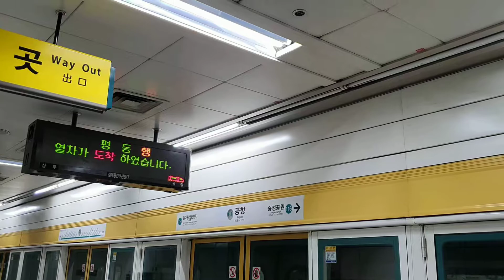광주도시철도 1호선 평동행 GWJ1127 공항역 진입(114편성)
2019년 7월 24일 촬영

광주1호선 평동행 열차 공항역 진입

Gwangju Subway Line.1
The train for Pyeongdong, approaching Airport Station